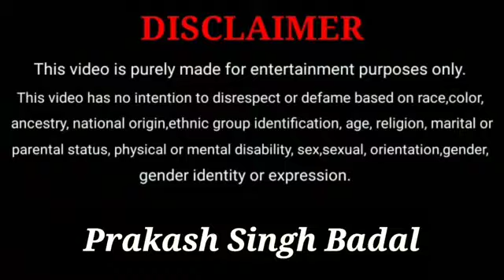गर्भवती लड़की के साथ यह क्या बदतमीजी कर रहा हैvlog dhirendra vlogs